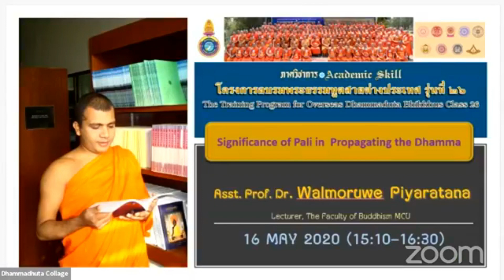"The Importance of Pali Language"by Asst. Prof Ven Dr. Walmoruwe Piyaratana,Faculty of Buddhism, MCU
Assistant Professor Venerable Dr. Walmoruwe Piyaratana, a Sri Lankan monk, was invited to give a lecture online for the topic "The Importance of Pali Language" to dhammaduta monks who attend a 6- months dhammaduta training courses at MCU on 16th May, 2020.
It is important to study Pali to understand and can propagate the teachings of the Buddha.
Therefore as Dhammaduta Theravada monks, it is especially significant that pali is part of the dhammaduta training courses.